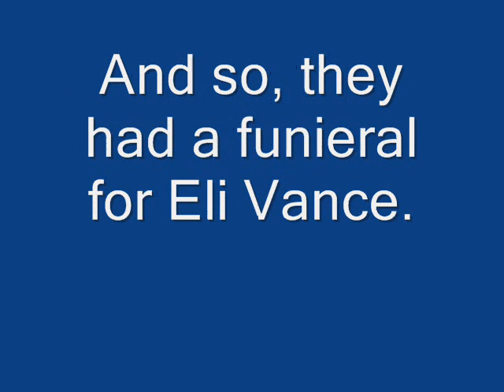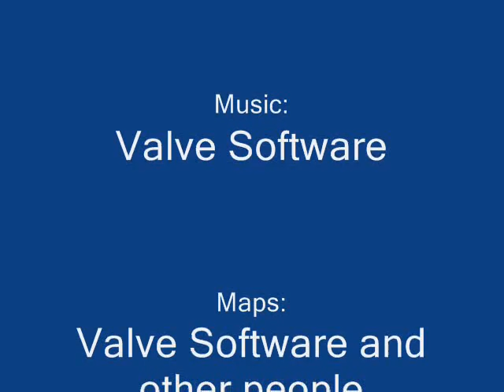Fake Half-Life 2: Episode Three (Ending)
This is the ending to my FAKE Half-Life 2: Episode Three Gameplay. I hoped you enjoyed. ;)

Comments have been disabled. I don't care if you don't like this. This just stops the trolololing.